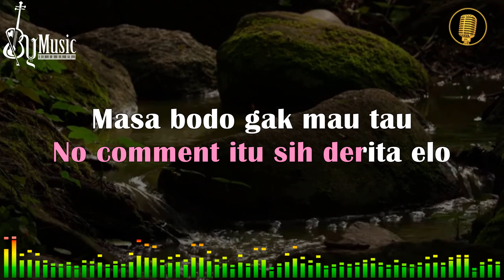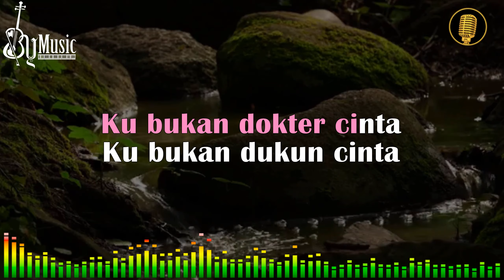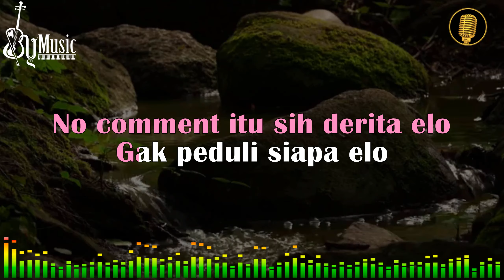Tuty Wibowo Dan Bunda Corla - No Comment Karaoke DJ Remix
Judul : No Comment
Artis : Tuty Wibowo Dan Bunda Corla
Songwriter : Tjahjadi Djajanata & Ishak

Mohon Dibaca!!!